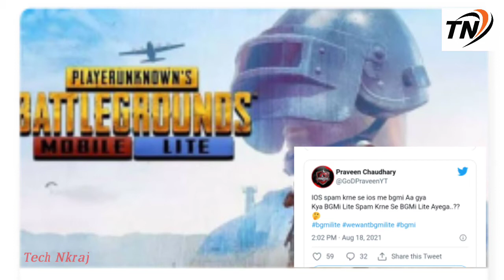Bgmi Lite Coming soon || bgmilite || bgmi lite news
battleground mobile india lite coming soon
bgmi
@GodPraveenYt  twit
pubg lite
pubg lite official twit bgmi coming soon